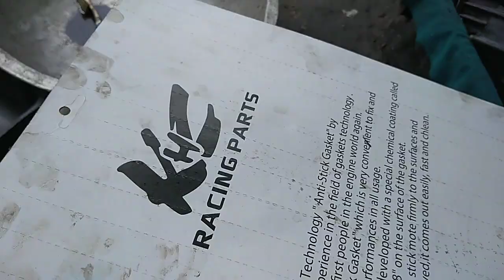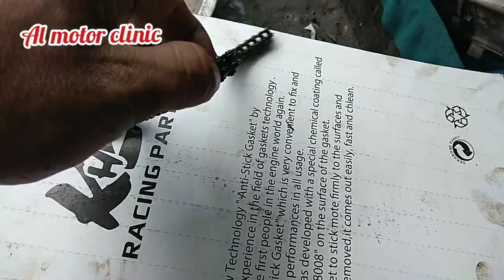EURO KEEWAY 125 Sukat o Haba ng Timing Chain. Alamin.